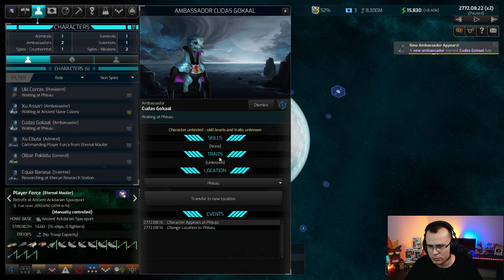FORÇA ESPECIAL DE DEFESA - Distant Worlds 2 #09 - Gameplay PT BR